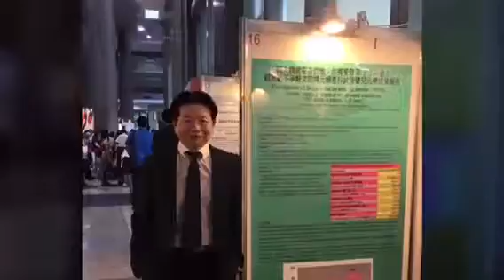博元婦產科借卵生子懷孕率83.33%